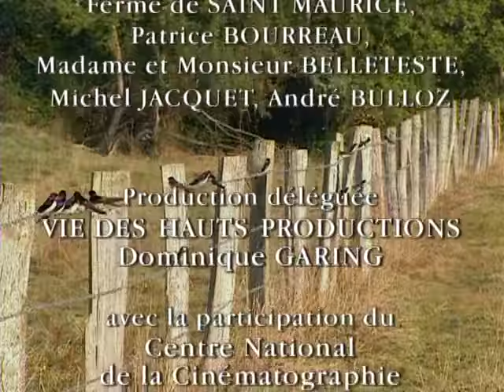Veaux, vaches, cochons... Le quotidien d'une ferme - documentaire animalier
La vie sauvage des animaux de la ferme.
Que savons-nous réellement du cochon, de la vache, de la chèvre ou de l'âne ? Quels aspects étonnants et inattendus cachent-ils sous leur allure domestique ?

Le programme réalisé par un des plus grands cinéastes animaliers français, Laurent Charbonnier, nous emmène à la découverte des comportements et des relations qui régissent le monde de l'univers des pâturages. Accompagné d'un propos scientifique rigoureux teinté d'humour grâce à la voix inimitable de Claude Rich au gré de certaines séquence de ce film est une invitation à la rencontre d'animaux ordinaires que nous regardons peut-être différemment et de se dire : Peut-être suffit-il de laisser les animaux vivre comme la nature le commande pour côtoyer chaque jouer le Monde Sauvage !.

Réalisateur : Laurent Charbonnier
Claude Rich (Narrateur)